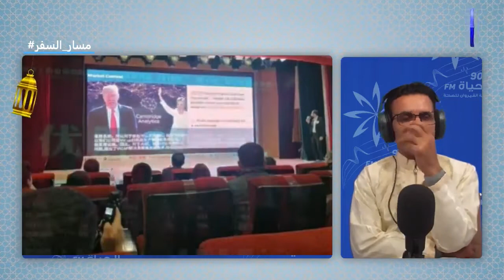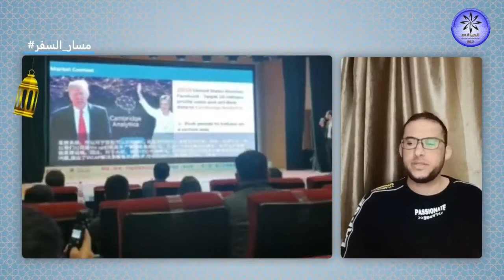مسار السفر 1 04 04 2022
مناخ الاعمال الصين
العلاقات الصينيۃ الافريقيۃ
rythminno company
TnMart company
الدراسۃ في الصين
الشركات الناشءۃ والتعاون التونسي الصيني